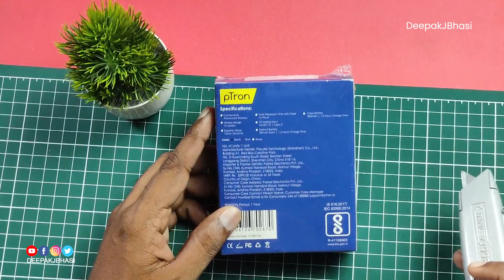Ptron Bassbuds Duo | Malayalam Unboxing and Review | Deepak J Bhasi | Best in Under 1000?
Timestamp:
00:00 Intro
00:28 Unboxing
02:48 Case Physical Overview
03:58 Earbuds Physical Overview
05:28 Other Features
06:24 Mic & Music Quality

Best budget Earbuds Under 1000